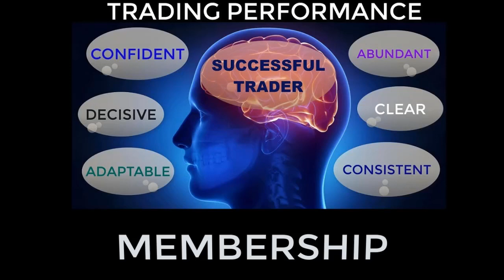I AM WAITING FOR THE STOCK MARKET CRASH...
A stock market crash can be a terrible thing for some traders and a fantastic opportunity for others. It all depends on your trading abilities. With our trading style thankfully, it really doesn’t necessarily matter. Many options trading strategies perform awesome in slow up trending markets, most do even better in sideways markets, and some of the strategies even do well in down trending markets and YES, even during market crashes!

If you are going to be a trader. Be a trader. Being a trader means live trading in the stock market with trading strategies you know and trust at a capital level you are comfortable with. If you aren’t comfortable with your chosen trading strategies, get more training. If you aren’t comfortable with your capital level, reduce it, and always know that in order to win you have got to be in the game!

Get each podcast as soon as it’s published with all the notes and links!